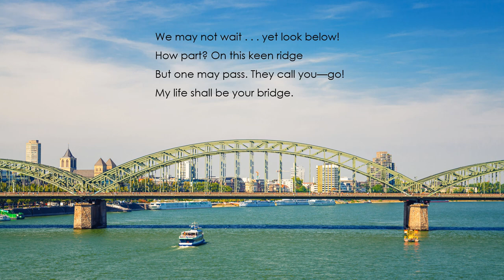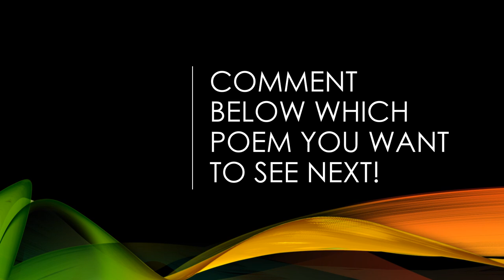"A Meeting" by Edith Wharton (Read by Kareem Badreddine)